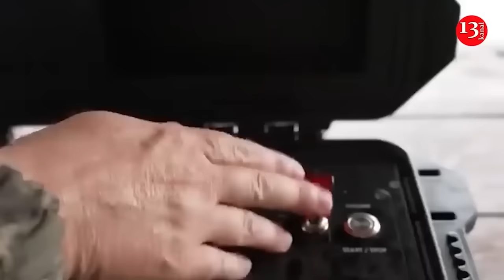Russia may run out of military equipment by the end of the year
Russia may run out of equipment by the end of this year. This was stated on air by military expert, military pilot-instructor, reserve colonel of Ukraine Roman Svitan on Channel 24.

It is noted that the Russian occupation army currently holds its main resources in Donbass. But the enemy is already starting to "burn" them.

Meanwhile, in the Kharkov direction, the Russians do not have enough manpower or equipment. Svitan believes that there may be several reasons for this: Moscow did this on purpose and abandoned the occupiers to their deaths, a lack of resources, and the inability of the Russian command to calculate the required amount of resources.

According to him, because of this problem, Russia begins to throw unprepared reserves into battle. Since Ukrainian troops destroy the enemy very quickly, the aggressor country simply does not have time to prepare reserves, says Svitan.

"The issue is not even in preparation, but in staffing - there is no equipment. Certain estimates indicate that by the end of the year it may run out completely and the Russians will work "on the fly". And this is possible at most on a front section of 100 kilometers," the expert explained. This is precisely why the Kremlin is trying to stop the fighting and stockpile equipment.

Russia's unsustainable war spending masks underlying weakness and fragility, and the economic costs for Russia are mounting and will compound over time. Meanwhile, NATO allies have been making historic investments in their own defense industrial bases, he said, as well as increasing defense spending.